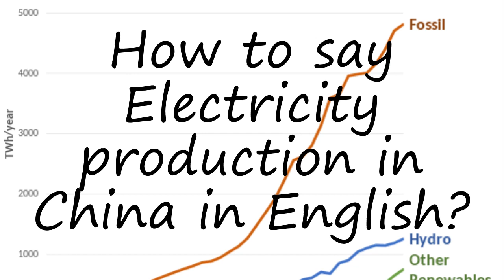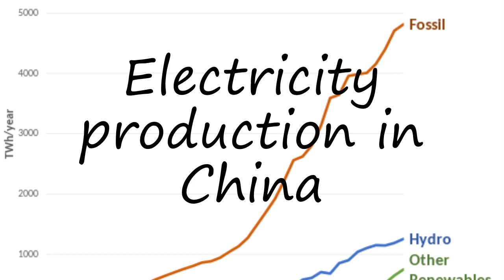How to pronounce Electricity production in China in English?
to speak in yourself Electricity production in China and let us know how it done according you! :) Want to teach us how you name is pronounced? and let us know! Do you have a pet or a favorite animal? Searching for a nice baby name with meaning? How to pronounce Electricity production in China in English? say Electricity production in China! How to say Electricity production in China. How to pronounce Electricity production in China correctly.  Learn the pronounciation Electricity production in China! Expand your vocabulary, learn Electricity production in China word. Use this free pronunciation guide to practice words at a time. Learn for free. Thank you for viewing, please like or subscribe! hoe om te sê, si të thuash, እንዴት እንደሚናገር, wie sagt man, comment dire, come dire, como dizer, как сказать, nasıl denir, cómo decir, 怎么说,